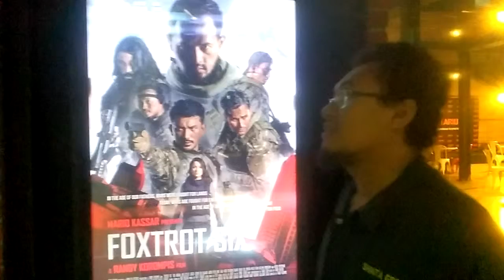Review Film: Foxtrot Six , Nonton Film Indonesia apa Nonton Film Hollywood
Foxtrot Six adalah film laga Indonesia yang diputar perdana pada 21 Februari 2019. Film ini bercerita tentang kondisi Indonesia pada masa depan. Dikisahkan, seorang mantan anggota marinir bersama teman-temannya berjuang menyelamatkan Indonesia dari kemiskinan dan kepemimpinan sebuah partai pemberontak yang kejam.